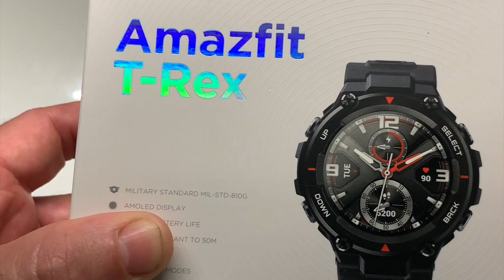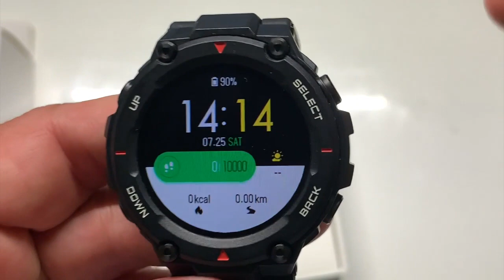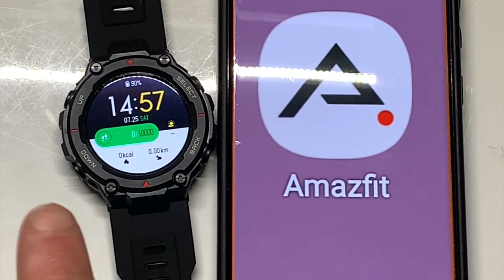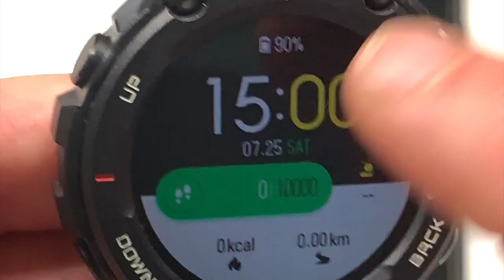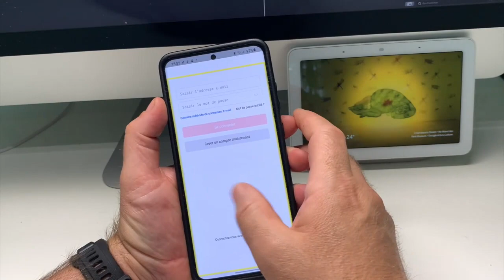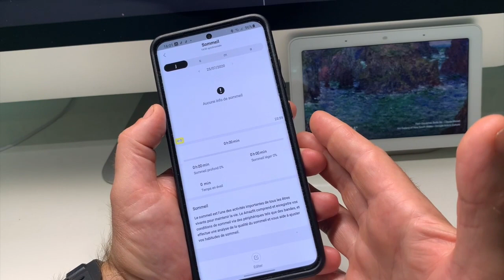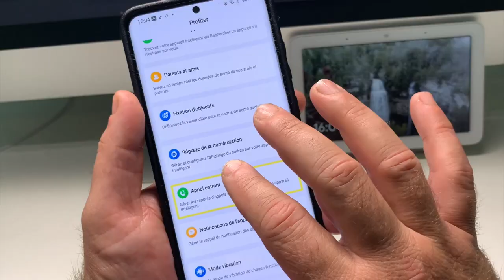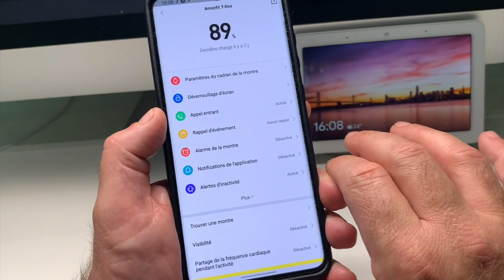Amazfit T-Rex Montre Connecté Accessible iOS Android GPS Double Satellites Cardio Montre Sport !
Code 10% Réduction TREXFR00 Valable du 22 juillet au 5 Août .
L'Amazfit T-Rex la montre à toutes  épreuves énorme autonomie de 20 à 66 jours, pour tout types de sport, relève en temps réel du rythme cardiaque, compatible et accessible iOS et Android. écran Amoled de 1,3 pouces, détection de votre sommeil -, podomèètre enfin cette montre Amazfit et une montre connecté à toute épreuve le jour comme la nuit.